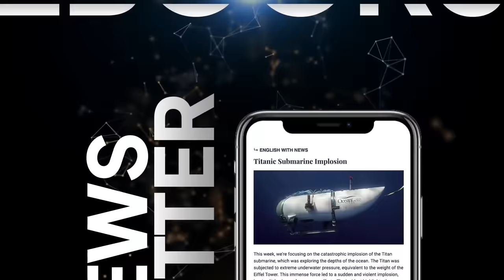ENGLISH SPEECH | RATAN TATA: Innovating India's Tomorrow (English Subtitles)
Learn English with Ratan Tata. Explore the wisdom of Ratan Tata in two powerful addresses: one at the inauguration of Cancer Hospitals in Assam, and another inspiring talk with entrepreneurs at T-Hub. As the patriarch of Indian industry and the former chairman of the Tata Group, Ratan Tata speaks on healthcare innovation and the entrepreneurial spirit that promises to drive India's future. Discover his unique perspective that melds compassionate healthcare with cutting-edge innovation in these compelling speeches.

⭐️ Here is a free LESSON, TRANSCRIPT, and AUDIO to help you learn English:

1. This video is intended to have a positive impact on the original works by providing educational value and enhancing the understanding of the speeches.

2. The primary purpose of this video is for teaching and learning English through the use of famous speeches with added subtitles.

3. This video constitutes a transformative use of the original works as it adds significant value through the creation of subtitles, making the content more accessible to a wider audience.

4. We have used only the portions of video clips necessary to convey the intended educational message.